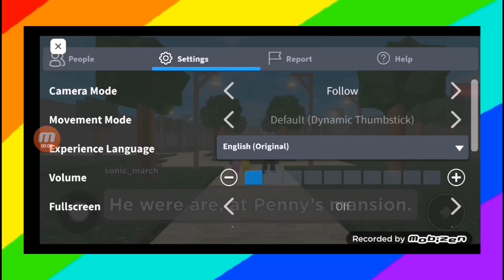Playing my friends build mode (Part 2)